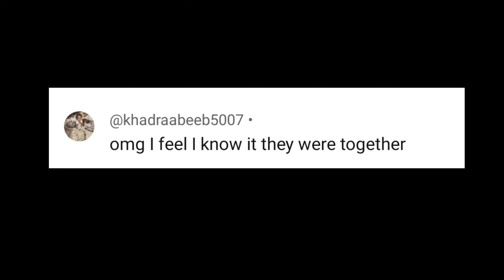Lexi Rivera and Andrew Davila caught out on a date * with proof *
lexi rivera and andrew davila caught on a date
lexi rivera and andrew davila are dating with proof